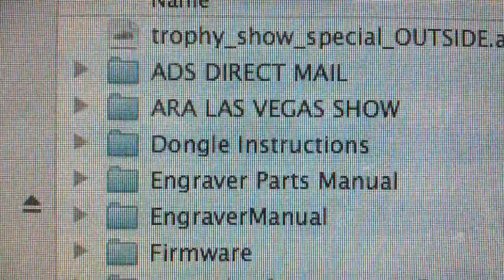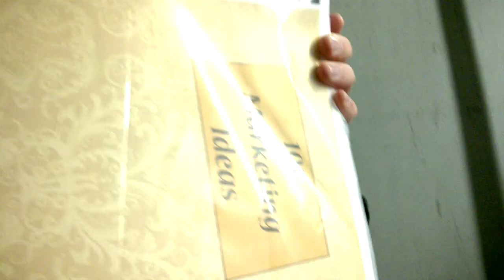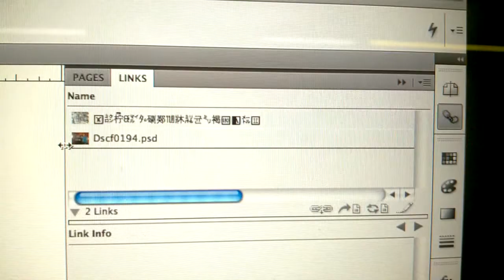Vlog 2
LOOK OUT: SORT OF RAPID FLASHING IMAGES AROUND 0:40 IN

This week I didn't do much but here's some stuff anyway

Music in the 'driving home from parents' house' part is by me

the music in background of the 'driving to work on wednesday' part is 84 Pontiac Dream by Boards of Canada and you should totally listen to it without gopro noise over it somewhere else.
That's copyrighted so there's going to be ads and they're not mine so I can't disable them lol sorry